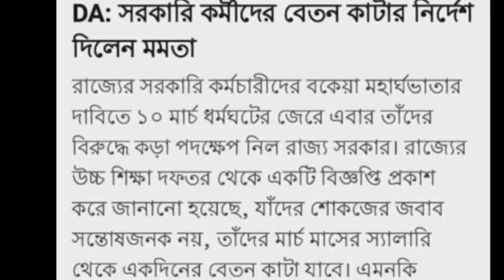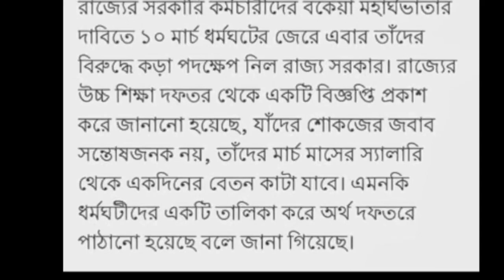সরকারি কর্মীদের জন্য বিপদজনক নির্দেশ। Very bad news for W. B Employees